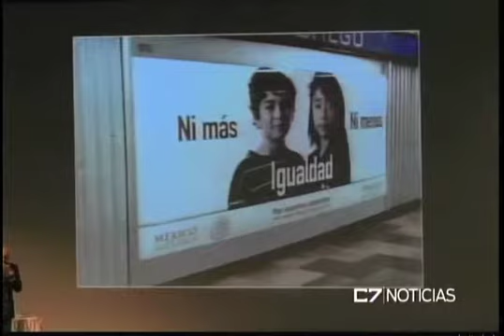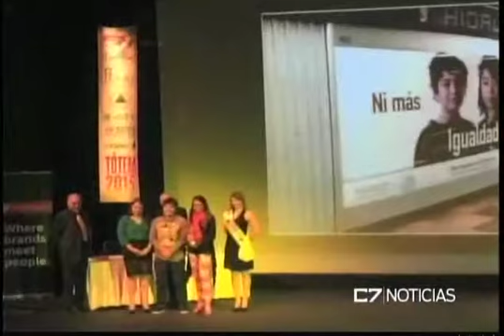C7 MUJERES 21 09 15